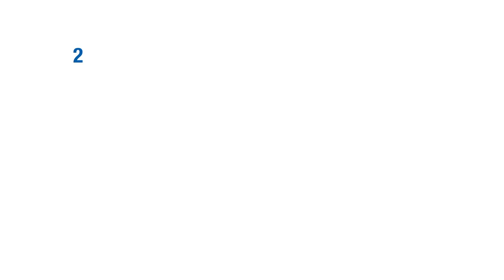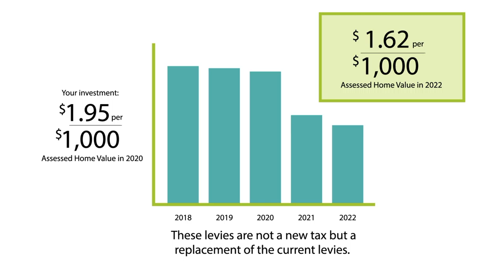SPS Replacement Levies (Animation) - Spanish